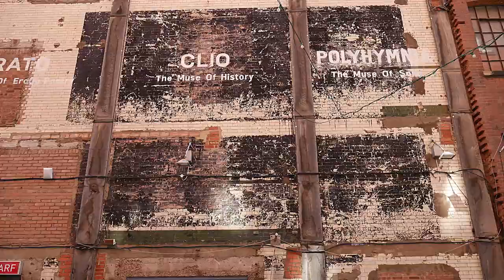Nano-chats @ Totally Thames 2020: Rolling Down The River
The London Sea Shanty Collective perform 'Rolling Down the River'.

Nano-chats are short interviews with the people who make Totally Thames happen and hosted by Saskia Calliste from Voice Magazine.

Supported by: Arts Council England | Mayor of London | Port of London Authority
Produced with: Brighton Digital Media | Coin Street Community Builders | Voice Magazine